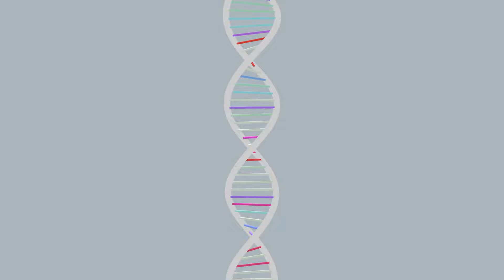[Blender 2.93] Helix DNA [Animation Nodes]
Animation Nodes